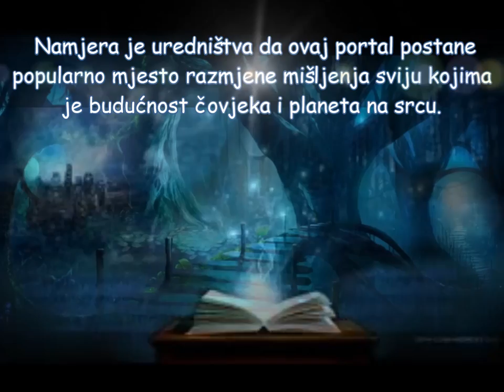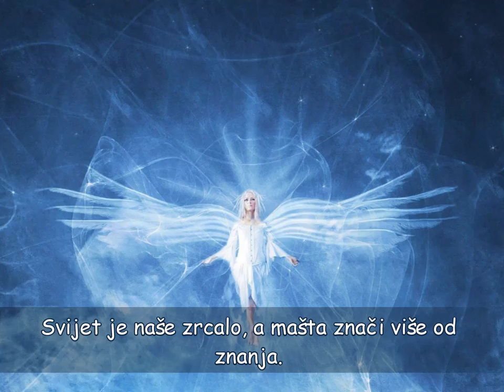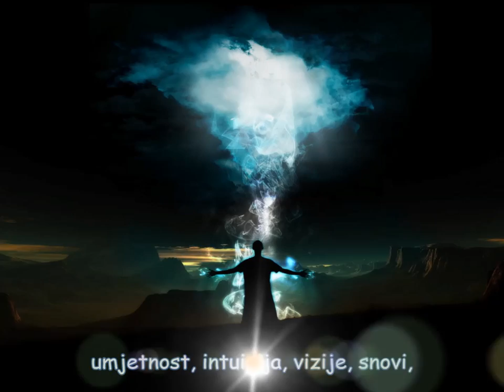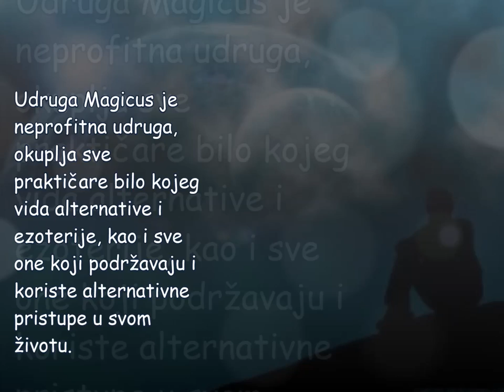Ja sam Magicus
alternativa
u najširem smislu te riječi: duhovnost, metafizika, ezoterija, popularna psihologija, mistična poezija, umjetnost, intuicija,
vizije, snovi, fenomeni, mistična iskustva, mudrosti, razmišljanja, rubne znanosti, alkemija.